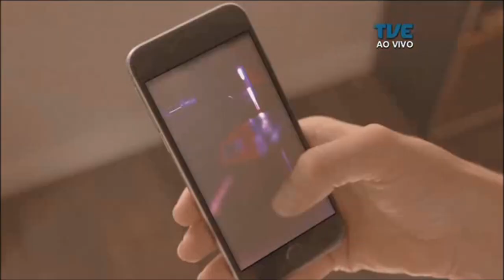Radar | TVE - Pedro Borghetti - 11/06/2019